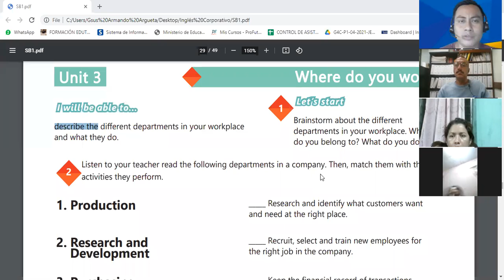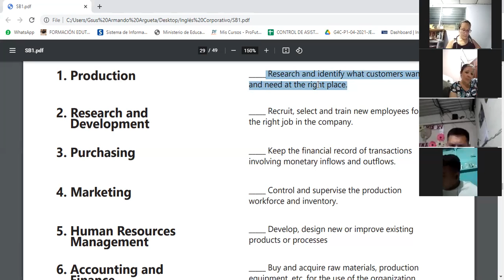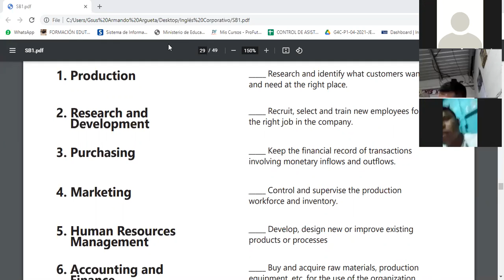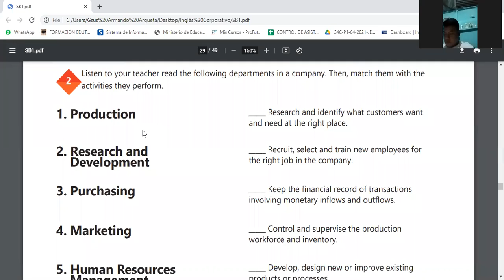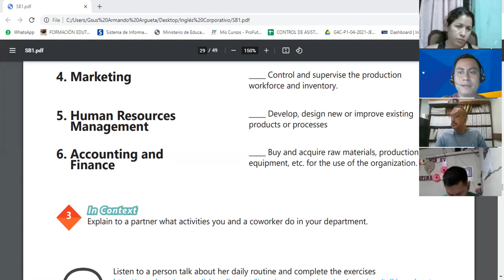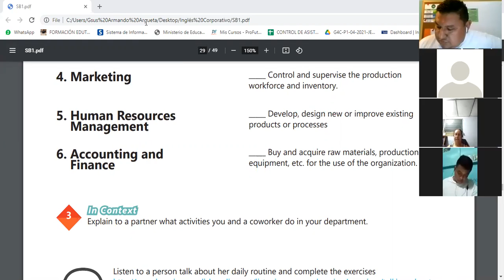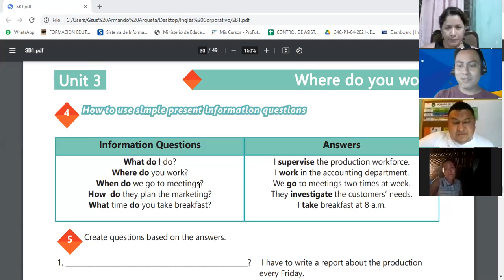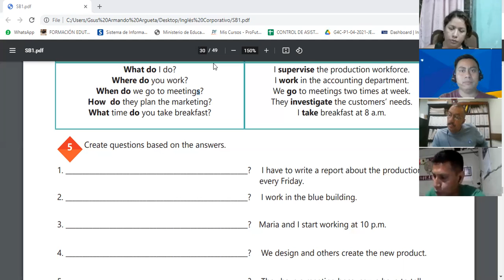Ingles Corporativo-Videoconferencia #11 INFORMATION QUESTIONS AND ANSWERS.